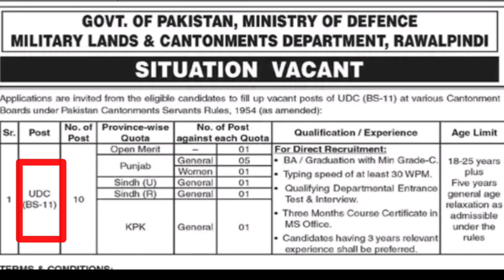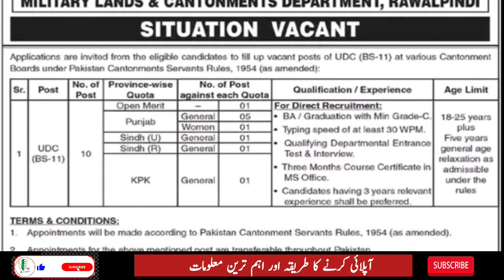Meltry land &, Cantonment board ministry of defense jobs 2023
TERMS & cONDITIONS
Appointments wil be made acoordáng to Pakistan Cantonment Servants Rules, 1954 (as amended).
Appointments for the above mentioned post are translerable throughout Pakistar
All vacancies are on regular basis and selected candidates will be on probation for a period of one year under
Advertising
4. Male and Female both are eligible to apply.
5. Candidates already in Government service shall apply through proper channel.
6. Applications should be submitted through career portal at careers.mlc.gov.pk within 15 days after the
publication of this achertisement.
Instructions regarding how to apply can also be downloaded from careers.mlc.gov.pk
8. Applications submitted ater due date will not be ontertained.
Application Forms and Deposit Sips can be downloaded from the ML&C Careers Portal careers.mlc.gov.pk
and Rs. 600- as processing foe for the said post can be doposited online in Account No, 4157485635, National
Bank of Pakistan, Cantt Board Building Branch, The Mall, Rawalpindi Cantt.
Upper age shal be calculated from the closing date of application, relaxation in upper age imit wil be alowed
s admissible under he Hules
Candidates having experionce in the relevant field shall be preferred.
12 Only shortlisted canddates shall be called for test and interviow.
13. No TA/DA will be paid for appearing in test / interview.
4. Mlitary Lands and Cantonments Department, Ministry of Delence reserves the right to postpone or cancel the
process of appointment of advartised post at ary stage without assigning any roason.
ministry of defence vacancy 2023
mod jobs 2023
ministry of defence jobs 2023 apply online